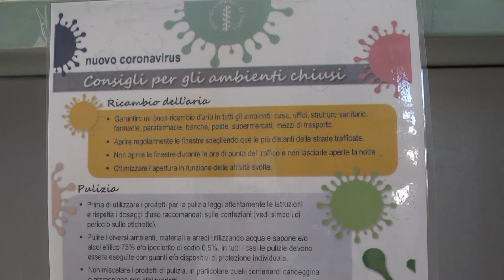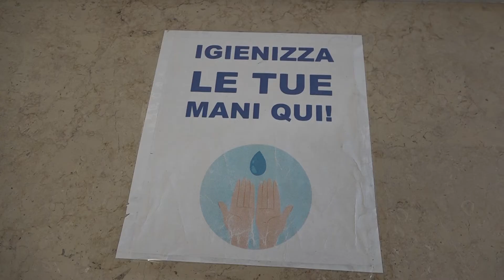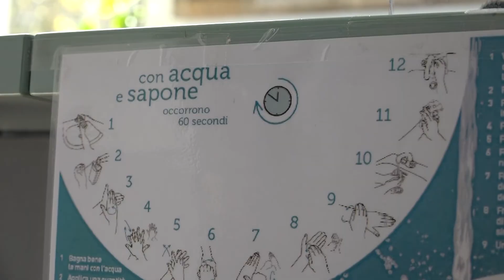Contagi a scuola, l'allarme dei presidi: "Situazione critica"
VIAREGGIO - Tra non molto la situazione diventerà ingestibile. E’ questo, in sintesi, il messaggio che arriva dal mondo della scuola, dopo l’aumento dei contagi registrato negli ultimi giorni.